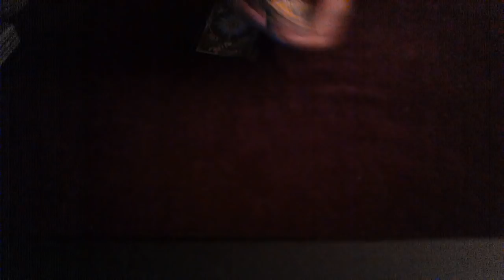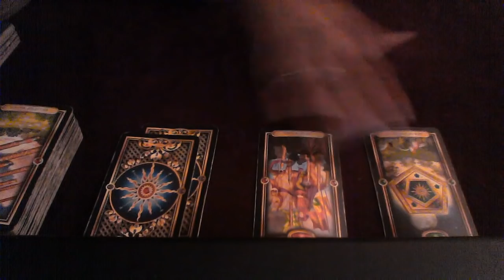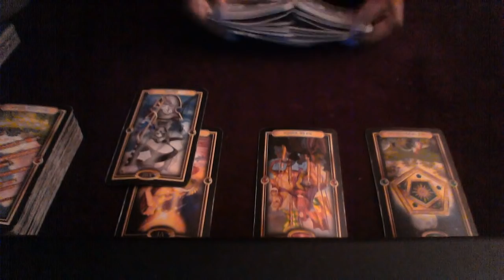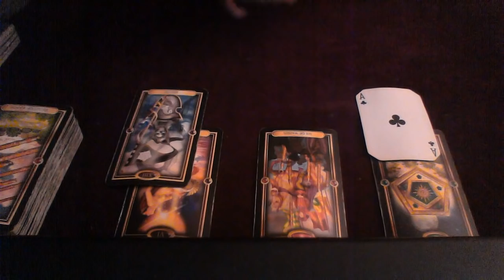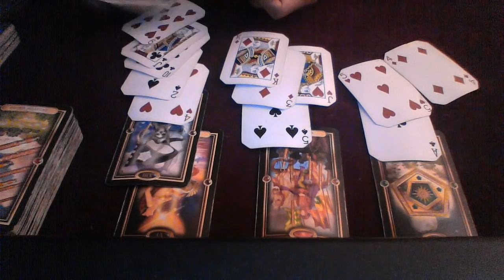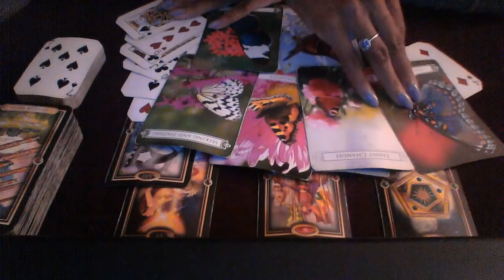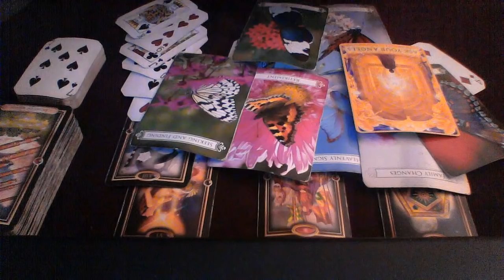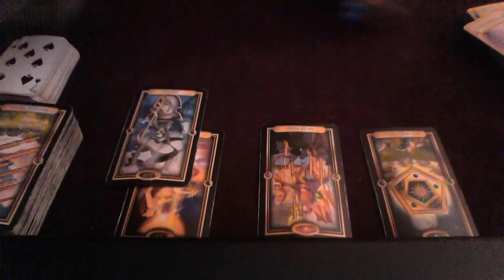AQUARIUS LOVE READING SEPT 2018 ENGAGEMENT, HOME MOVE, CHOOSING LOVE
$20 2 QUESTION READING!

My astrological makeup:

Sun: Aquarius
Moon: Libra
Ascendant: Aries

1 question is $15
2 questions is $25

Ellej446
TAROTOFELLE